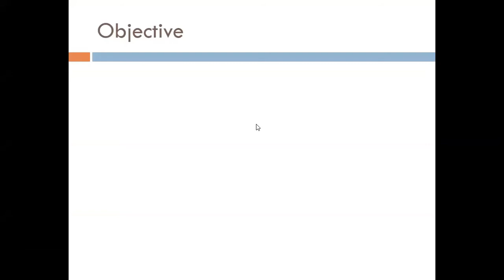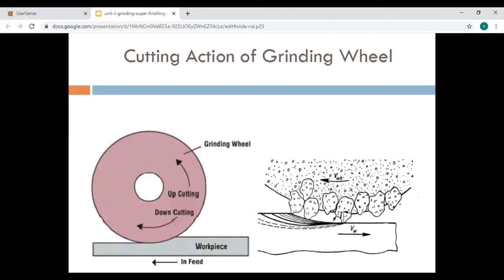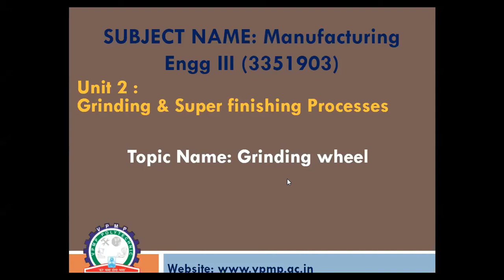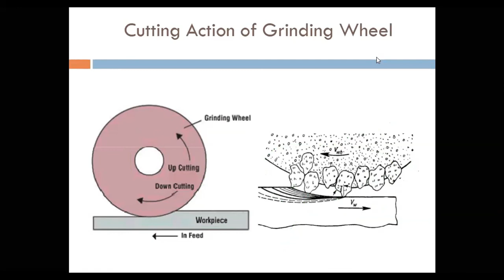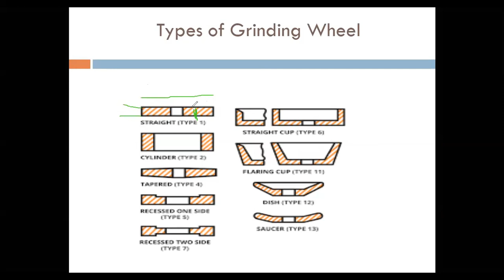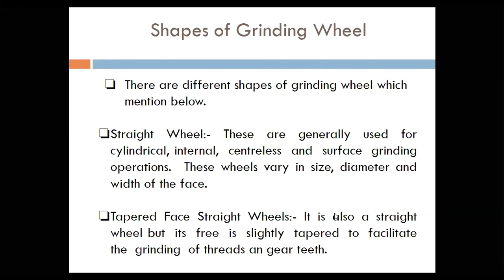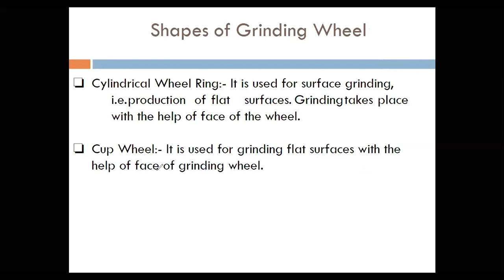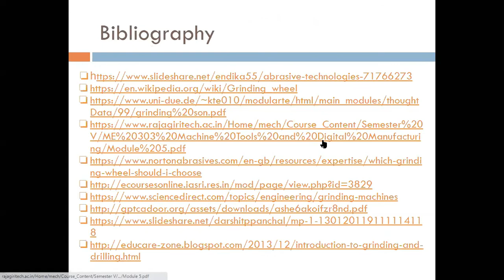Grinding wheel I ME3 I 3351903 I MRS.P.B.P.